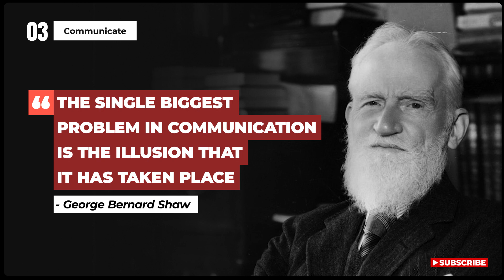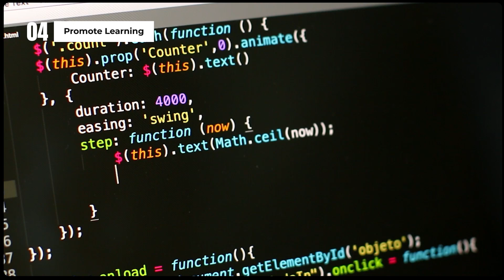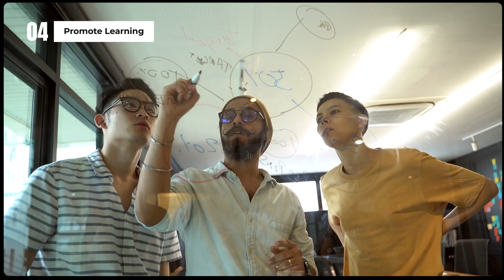Transform your Team to a High Performing Team | Leadership Tips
Are you a leader who wants to Build a High Performing team Or you want to understand the secrets to creating a successful team? If yes, then this video is for you as I share five simple tips that will help you create a culture where your teams will thrive and transform into high performing teams.

I have been leading teams for over two decades now, different locations, different industries, different sizes. And over the years, I have learnt some secrets about how to build high performing teams. These valuable tips to help you create a successful and efficient team.

Hope this video helps you in your leadership journey, do let me know which tips you like the most.

And if you are new to my channel, you can check out similar videos that will help you in your corporate journey.